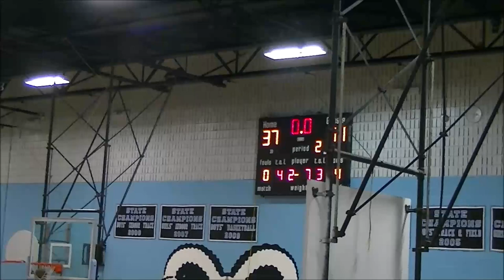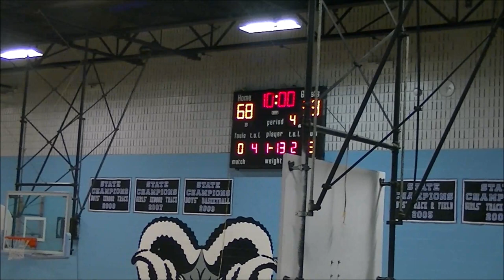Palumbo Foods vs Rebels Game Highlights- 2019 Brunson League Season 6 Week 6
Palumbo Foods(0-5) vs Rebels(3-2)
2019 Brunson League Season 6 Week 6

Apps